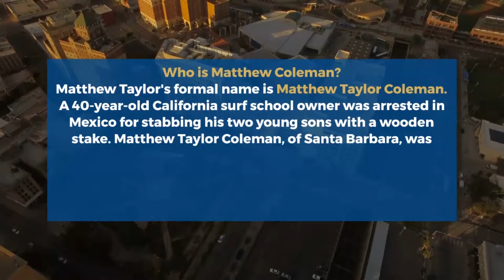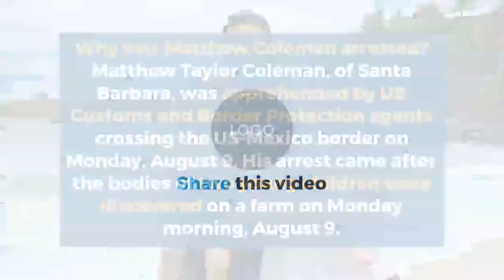Who is Matthew Coleman? Age, Family, Wife, Arrested for stabbing his own kids, Net worth, Wikipedia